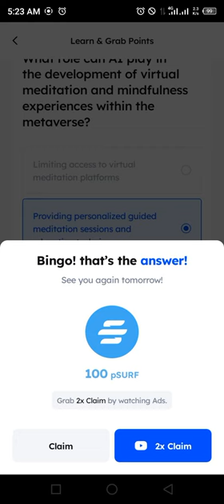Marina Protocol Airdrop Answers Today 09 JULY 2024 | Quiz Answers Today in 1 minute